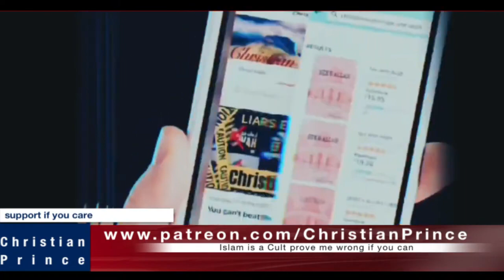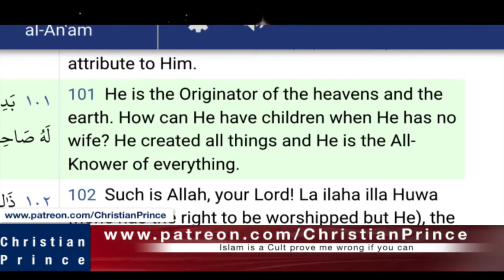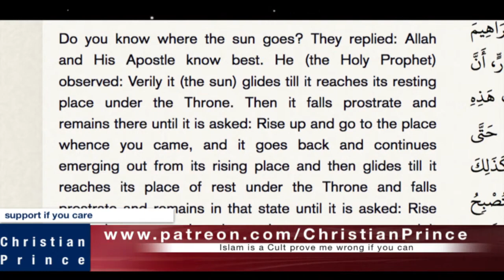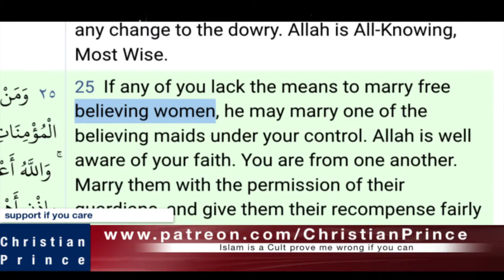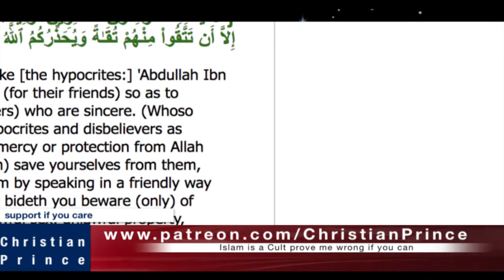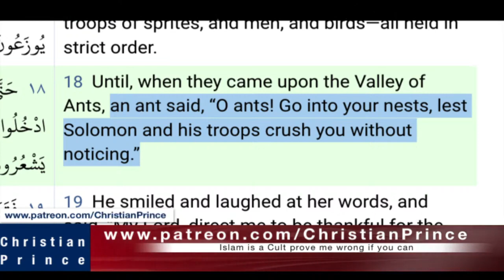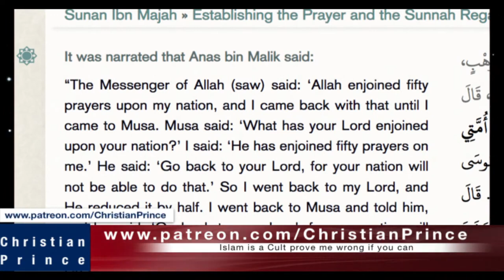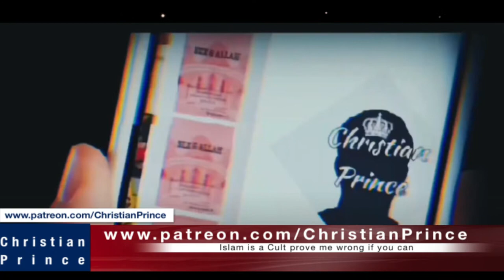Christian Prince Re-Runs: Why Muslims Reject Muhammad's Words and Hadith